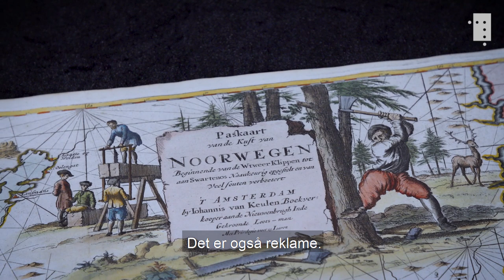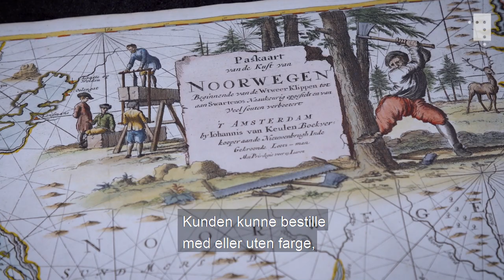Fjellgården som ble en katedral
Nederlenderne var de første som laget gode sjøkart over Norge. Men hvor pålitelige er disse kartene i dag? Spesialbibliotekar Anders Kvernberg forteller om sjøkartene som lå bak tømmerhandelen med Nederland, og historien om den lille fjellgården som vokste til en stor katedral.